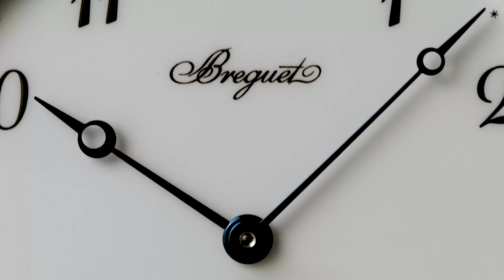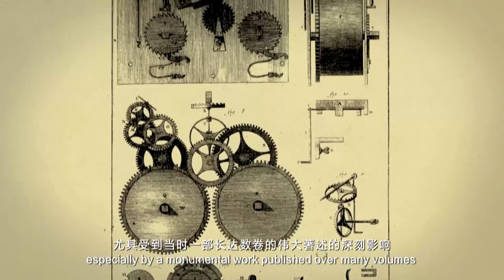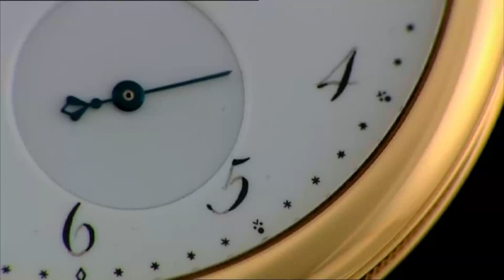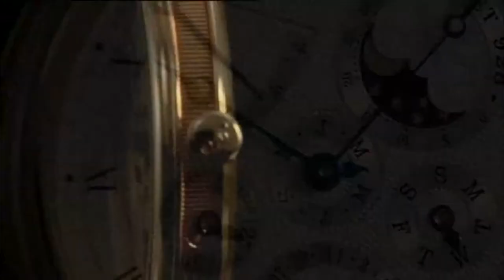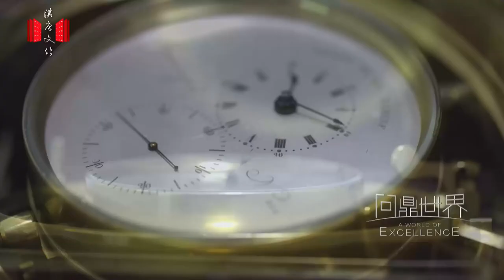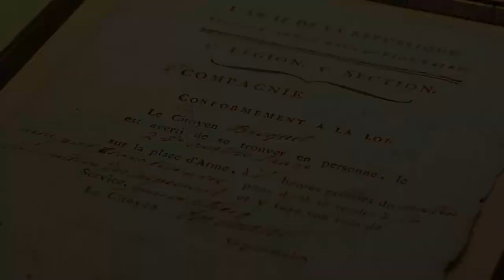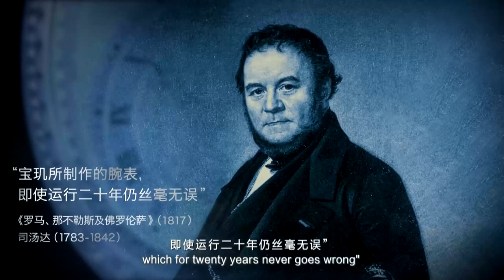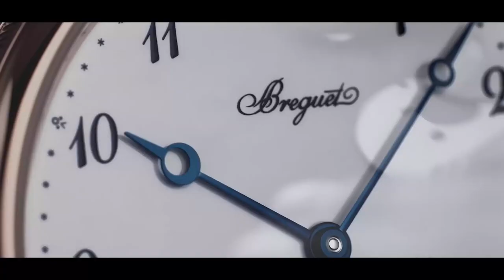BREGUET TOUTE L'HISTOIRE !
ici nous retraçons les grandes lignes de l'horlogerie
les episodes :

et bien d'autres deja disponible ainsi qu'a venir ! ;)